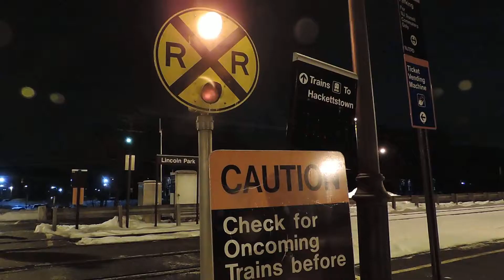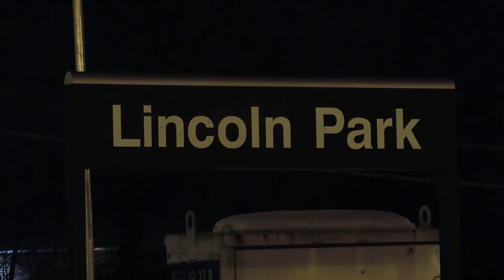Same NJT ALP-45DP Consist @ Lincoln Park 2/9/15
(This was the same consist I saw in Morristown a few days earlier.)
- Here at Lincoln Park, NJT train # 1055 to Mount Olive can be seen in the distance. It soon pulls in with NJT ALP-45DP # 4500 leading. The train later leaves with Metro-North Comet V cab car # 6704 trailing the set. It can then be seen passing the signal tower and through the crossing towards its next stop, Towaco.